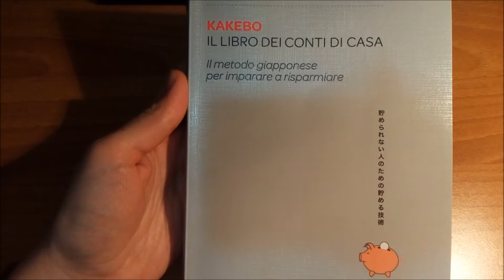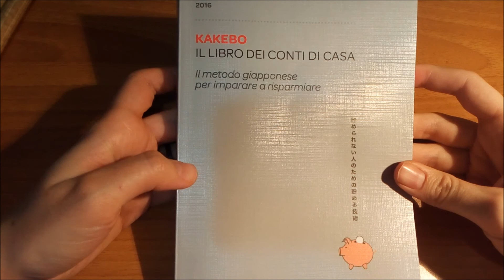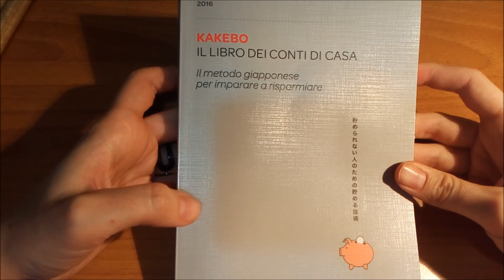Kakebo: come si presenta e cosa ne penso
In questo video vi mostro il kakebo, ovvero il metodo giapponese per imparare a risparmiare, e vi dico cosa ne penso.